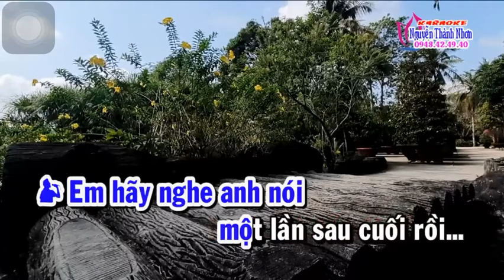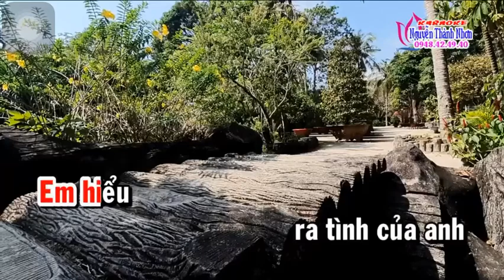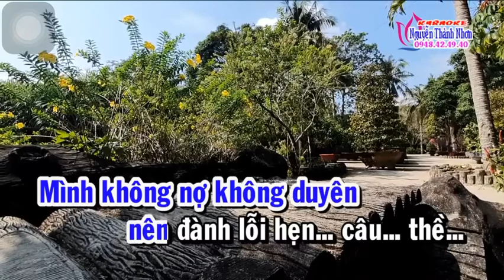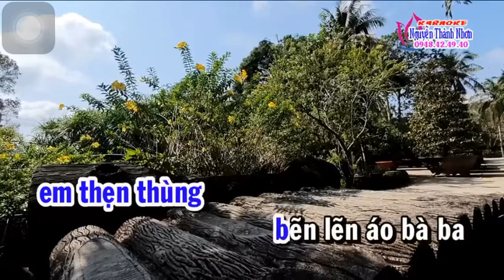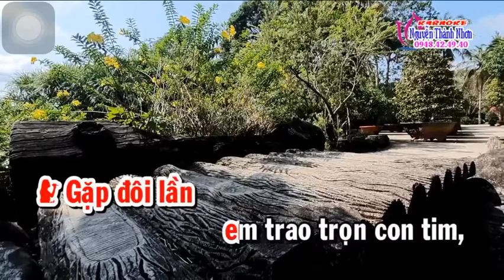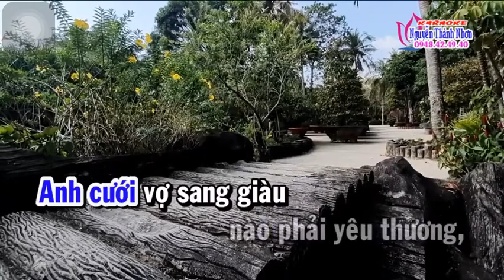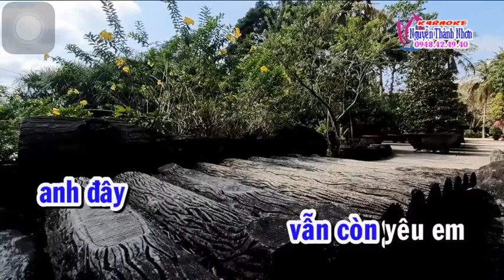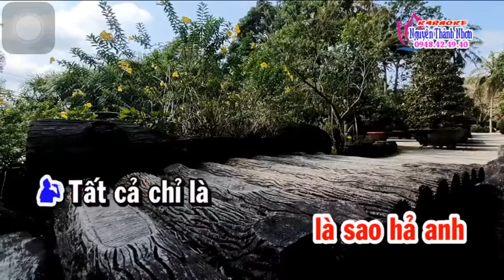Karaoke, Tân cổ ; cho vừa lòng em ; song ca / kiều trinh